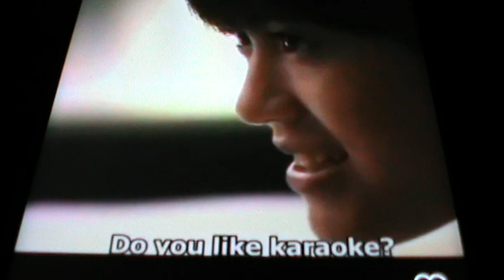Dori Sakurada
Sequence...